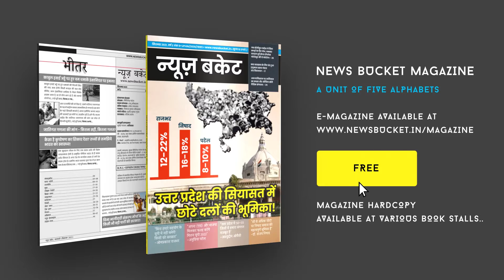आगमन सामाजिक संस्था का प्रसंसनीय प्रयास, अजन्मी बेटियों का किया पिंडदान | Varanasi News Bucket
आगमन सामाजिक संस्था ने उन अजन्मी बेटियों की आत्मा की शांति के लिए श्राद्ध किया जिनकी हत्या उनकी माँ के कोख में ही कर दी जाती है। संस्था का स्पष्ट विचार है कि कोख में मारी गयी उन अभागी बेटियों को जीने का अधिकार तो नहीं मिल सका लेकिन उन्हें मोक्ष तो मिलना ही चाहिए। आगमन सामाजिक संस्था द्वारा लगातार गर्भ में मारी जा रही अजन्मी अभागी बेटियों की मोक्ष के लिए मोक्ष की नगरी काशी में मोक्ष दिलाने हेतु जलतर्पण - श्राद्ध कर्म आयोजित किया गया।  Watch the complete Video For More Details!

Gadgets We Use:

Green Chroma